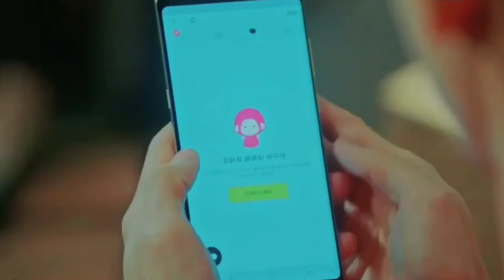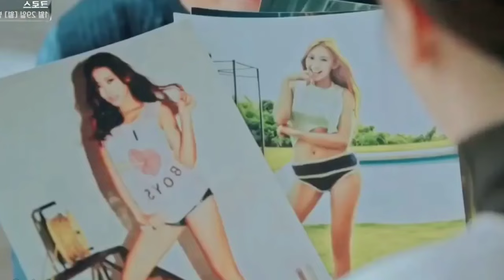الملحمه الكوريه🤠وحش بيتغذى على ضحاياه😉وبطلنا حيجنن من الغيرة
معلومات عن المسلسل :

اسم المسلسل : A Korean Odyssey
الاسم العربي : ملحمة كورية
يعرف أيضا بـ : Hwayuki
النوع : رومانسي، خيالي، كوميدي
عدد الحلقات : 20 حلقة
البلد المنتج : كوريا الجنوبية
شبكة العرض : tvN
موعد البث : من 23 ديسمبر2017 إلى 04 مارس 2018
أيام العرض : السبت والأحد

القصة :

دراما الإخوة هونج هذه، هي إعادة تفسير للرواية الصينية الكلاسيكية ” رحلة إلى الغرب” مع تطور الرومانسية والخيال عبر الأيام. تصور القصة رحلة البحث عن النور الحقيقي في العالم المظلم من عام 2017 حيث تنتشر الآلهة الشريرة على نطاق واسع. في عالم 2017، سون أوه كونج (لي سونج كي) والملك ووما ( تشا سيونج وون) في صراع مع بعضهما البعض للبحث عن النور الحقيقي في عالم حيث ينتشر الأشرار في كل مكان
الملحمه الكوريه gmbh & co. kg,